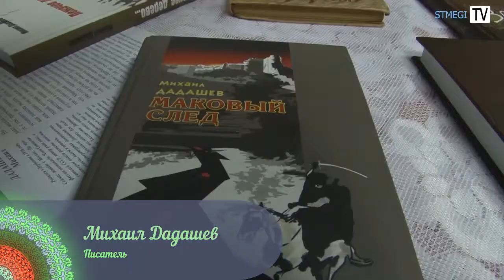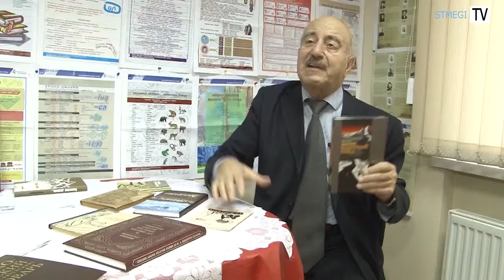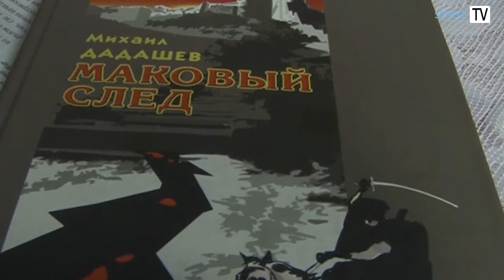ЕВРЕЙСКАЯ БИБЛИОТЕКА: "Маковый след"